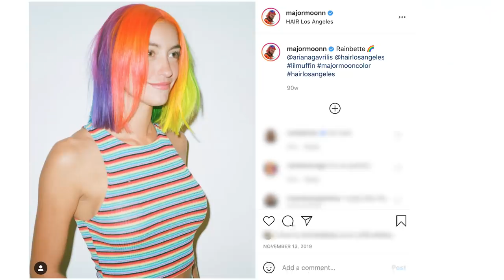I Dyed My Hair Red Without Bleach | Hair Me Out | Refinery29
This week on Hair Me Out, we meet Savanna who is preparing to dye her brown hair red. She heads to Hair Los Angeles to undergo this hair transformation by Daniel Moon without using any bleach. Watch this week's Hair Me Out to see the final look.

ABOUT SERIES
Hair Me Out is a dramatic hair transformation series that documents the process of hair styling from start to finish. No matter who you are or your skill level, you'll find something that will inspire you. Hair Me Out provides an inside the salon style look at epic hair changes from before to after!